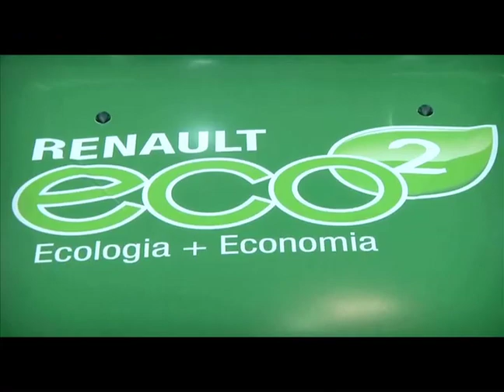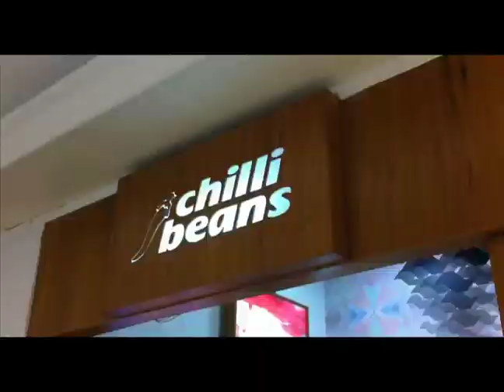Showreel da BlueCanario Films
Produtora que trabalho.
Pertence a Roberta Cunha e Leticia Costa Pinto.
Fiz a edição.